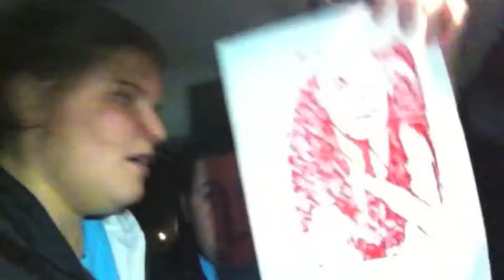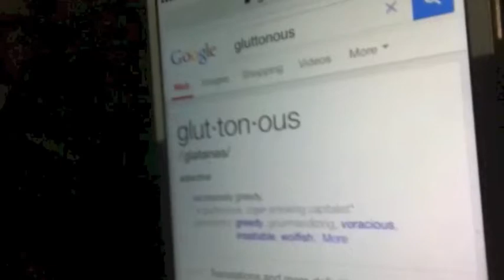How I got a Headache